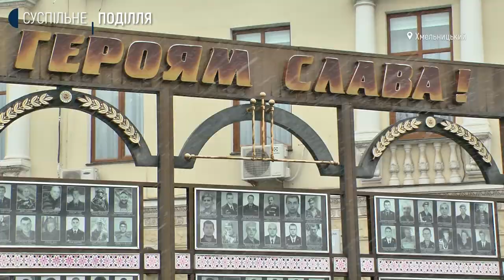Хмельничанин, який пішов добровольцем на російську-українську війну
На російську-українську війну пішов добровольцем, каже 44-річний хмельничанин Микола Зозуля. За його словами, з осені 2014-го до весни 2015-го був начальником штабу сьомого окремого розвідувального батальйону Добровольчого Українського Корпусу. Про військові будні, реабілітацію та плани на майбутнє на передодні Дня добровольця